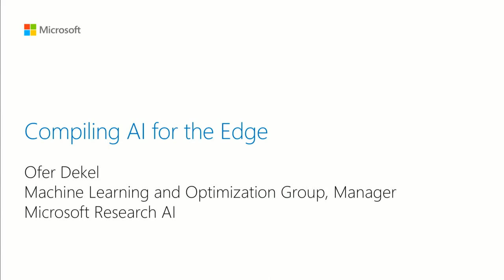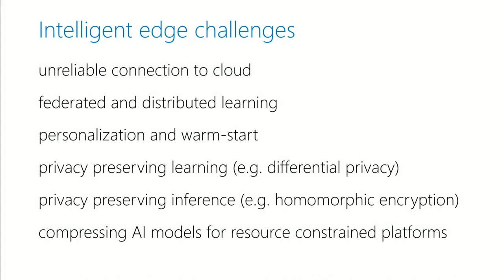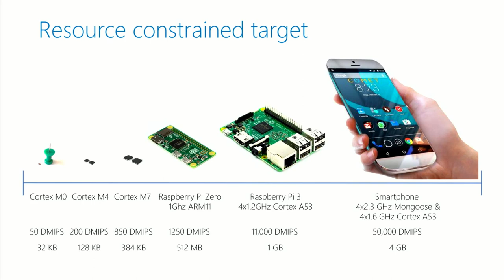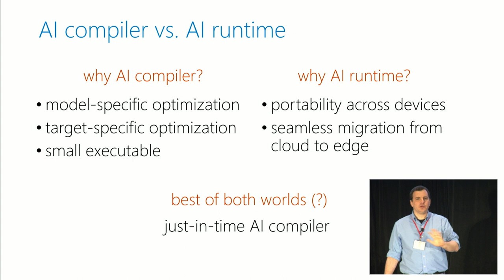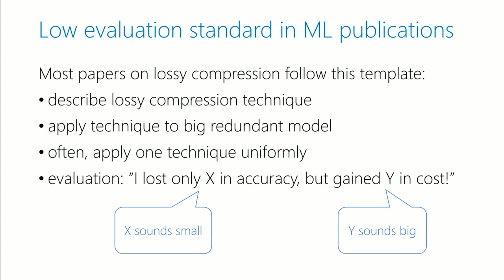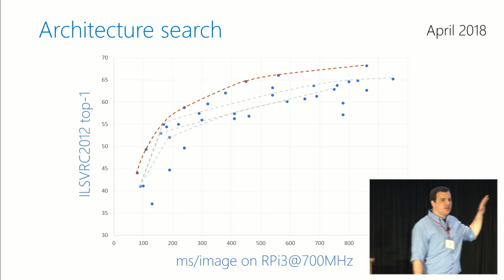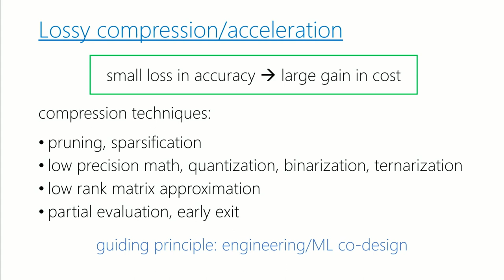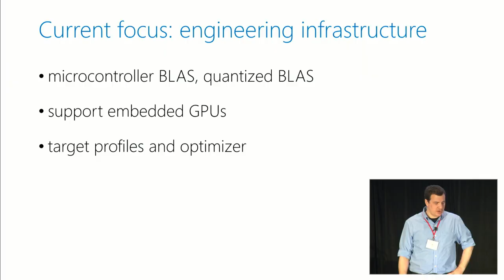SysML 19 Keynote: Ofer Dekel, Compiling AI for the Edge